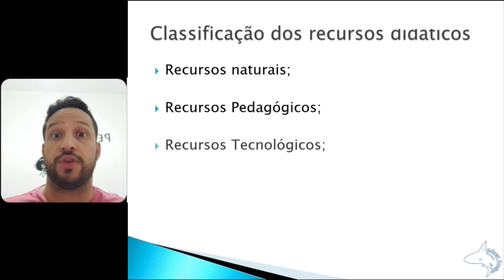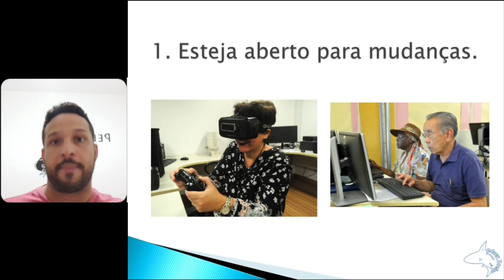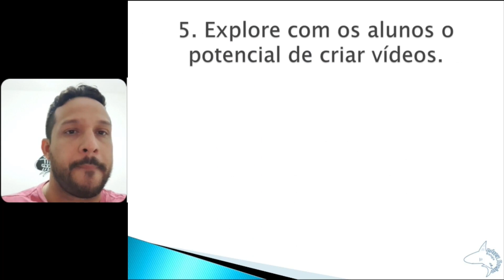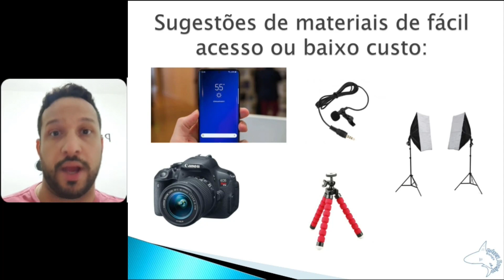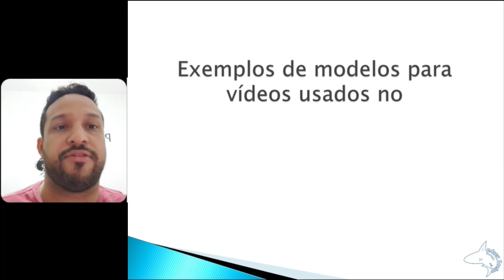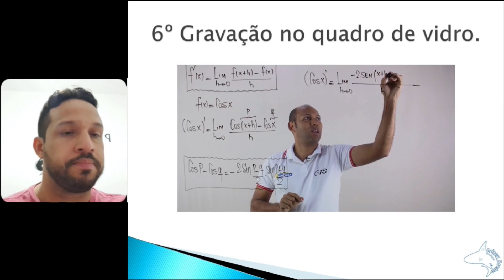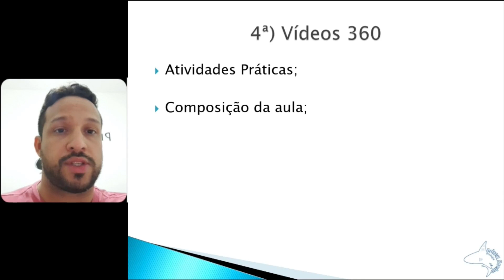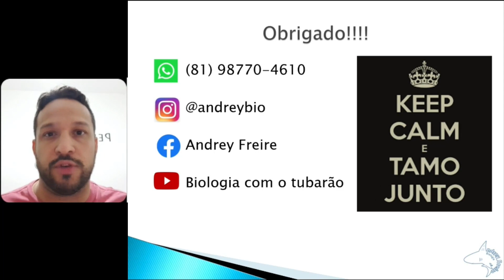Palestra: Soluções audiovisuais nas aulas de Biologia - 1º CONBRACIB On-Line - 04/06/2020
Essa palestra foi ministrada no dia 04/06/2020 no 1º Congresso Brasileiro de Ciências Biológicas On-Line, onde eu mostrei possíveis soluções audiovisuais para as aulas de biologia. São dicas de como usar algumas ferramentas tecnológicas para a produção e o uso de mecanismos audiovisuais na sala de aula. Essas dicas podem ser usadas em qualquer componente curricular. Esse vídeo é direcionado para PROFESSORES e ALUNOS de graduação na área de ensino.